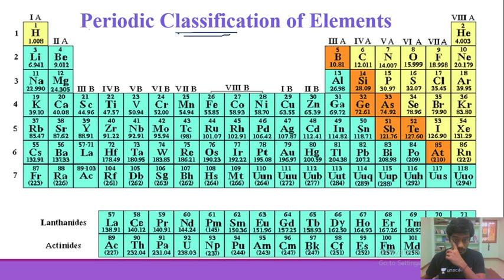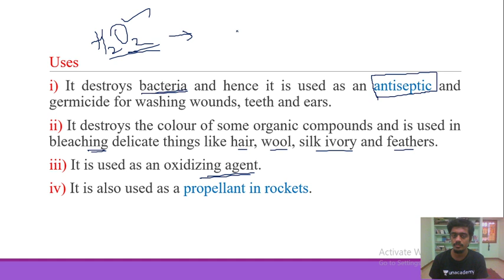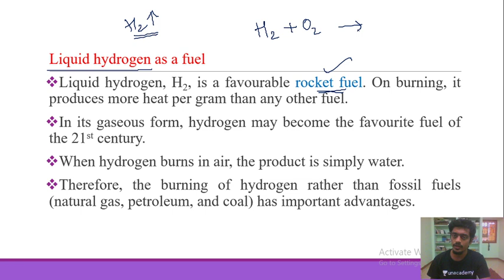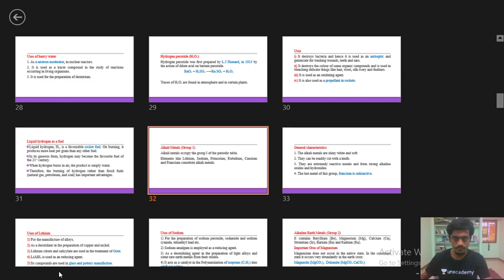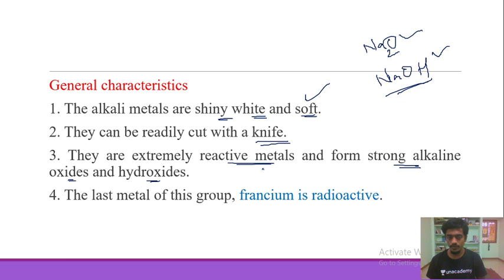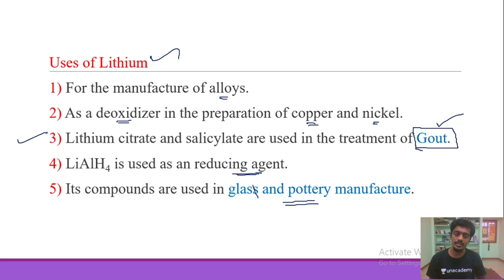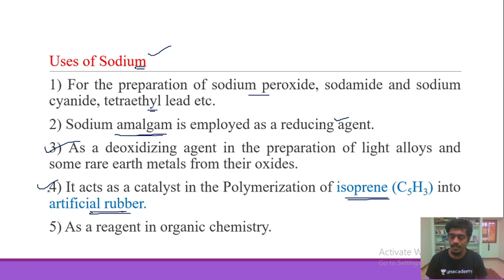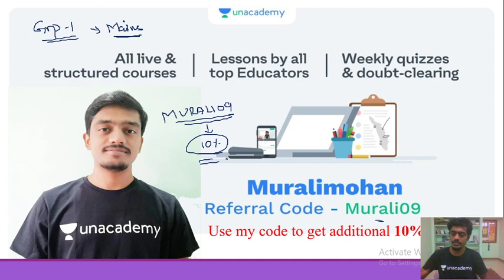Quick Discussion on Chemistry (Periodic Table) - 5 | Muralimohan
In this class, Muralimohan will discuss Periodic Table (Chemistry) for Group I. It will be helpful for the aspirants preparing for TNPSC. This class will be conducted in Tamil and the notes will be provided in English.

Unacademy Subscription Benefits:
1. Learn from your favorite teacher
2. Dedicated DOUBT sessions
3. One Subscription, Unlimited Access
4. Real-time interaction with Teachers
5. You can ask doubts in the live class
6. Download the videos & watch offline